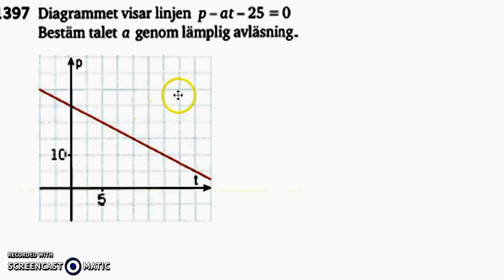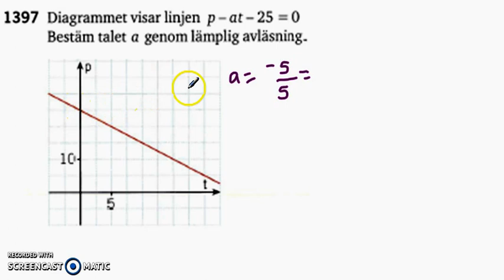Matematik 5000 Ma 2b Kapitel 1 1397 - Mer om räta linjer